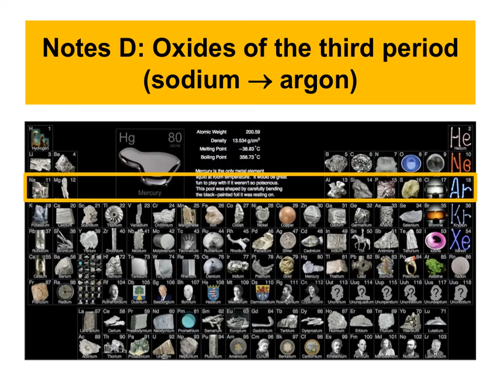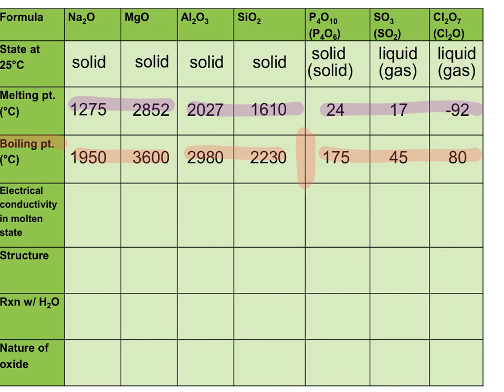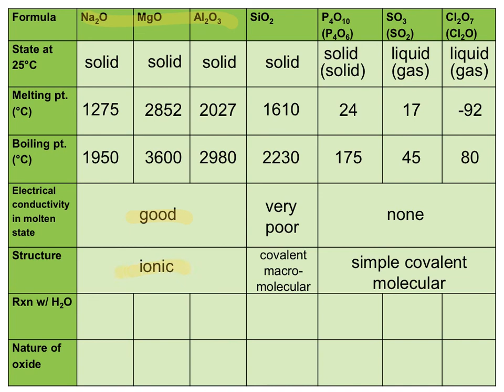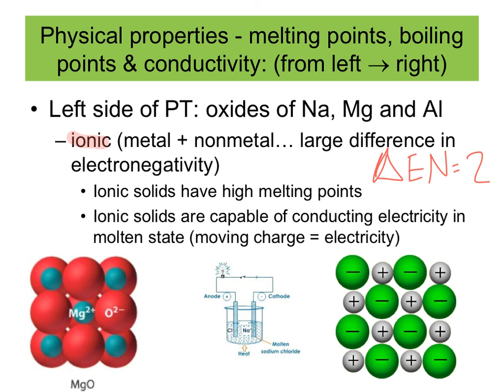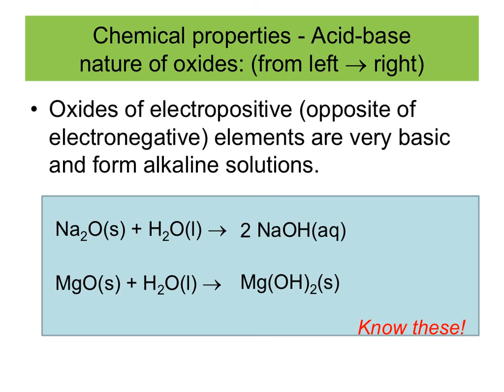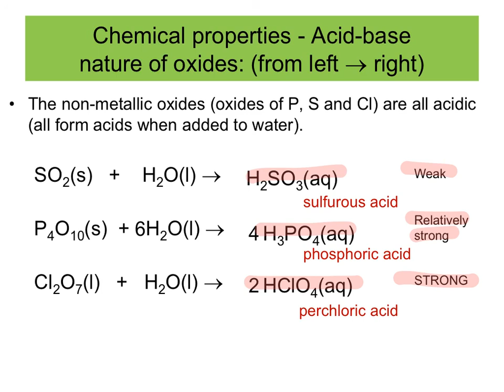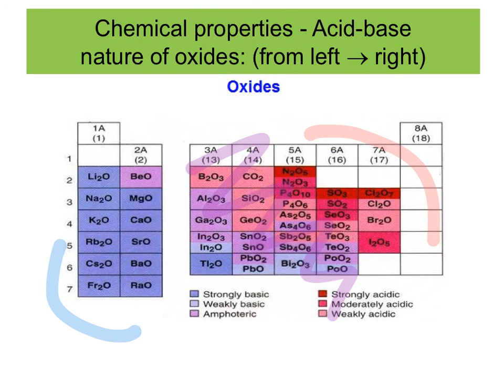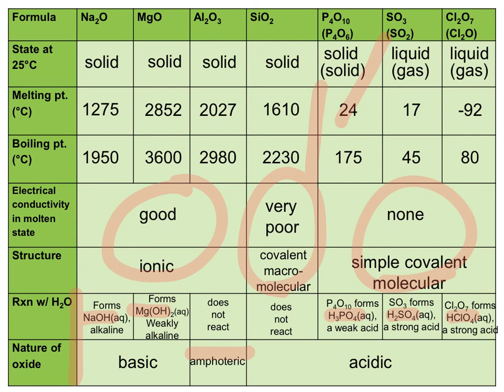Ch3 NotesD P3 Oxides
This video discusses the trends in the compounds formed between period 3 elements and oxygen.  It focuses on specific reactions needed for the IB Chemistry HL exam.